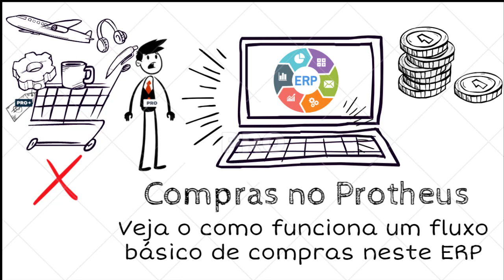Fluxo de Compras no Protheus - PARTE 1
🔴Torne-se um consultor Protheus, seja reconhecido pelo mercado de trabalho.

E hoje daremos início à nossa série de vídeos falando sobre o módulo de Compras, no Protheus.
Abordaremos os passos necessários para que o usuário possa criar um pedido de compras e em seguida o documento de entrada, que é a nota fiscal de compra.

Protheus e SQL, o dia a dia de quem faz arte com Protheus